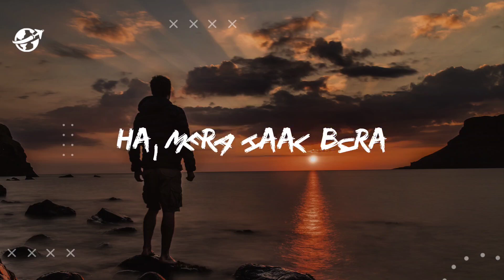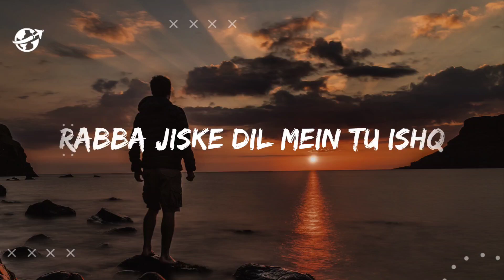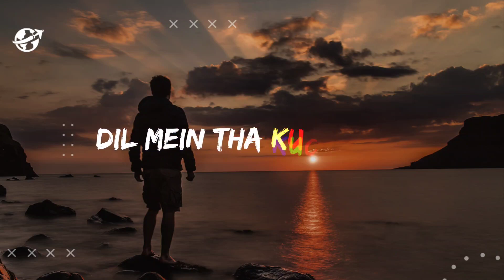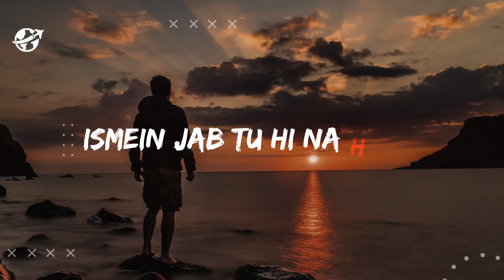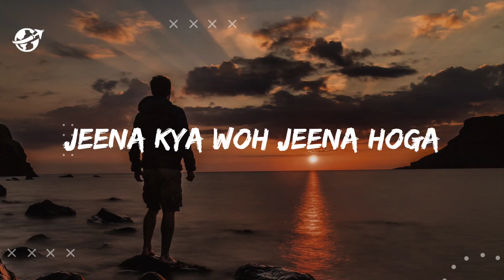Arijit Singh: O Bedardeya (Lyrics) | Tu Jhoothi Main Makkar | Ranbir K,Shraddha K | One Only Lyrics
Lyrics:
Pyar Jhutha Tha Jataya Hi Kyun
Aise Jaana Tha Toh Aaya Hi Kyun

Aye Sitamgar Tu Zara
Aur Sitam Karde Aa
Aaja Bewajah Sa Yeh
Rishta Khatam Karde Aa

O Bedardeya Yaar Bedardeya
O Bedardeya Yaar Bedardeya O

Dard-E-Dil Ke Bina
Mehfil Hi Kya
Dard-E-Dil Ke Bina
Mehfil Hi Kya

Jo Na Toota Kabhi
Woh Dil Hi Kya

Hai Mera Haal Bura
Aur Bura Karde Aa
Mere Zakhmon Ko Zara
Aur Hara Karde Aa

Kyun Saiyan
Maahi Mera Saudaiyan
Dhoop Loot Ke
Jo De Gaya Parchhaiyan

Hmm.. Badle Wafa Ke
Maine Payi Kyun Tabahiyan

Rabba Jiske Dil Mein Tu Ishq
Duniya Bhar Ka Deta Hai
Usi Ke Dilbar Ko Phir Kyun
Dil Patthar Ka Deta Hai

Hum Mein Jo Tha
Woh Raha Kyun Nahi

Dil Mein Tha Kuchh Toh
Kaha Kyun Nahi
Kaha Kyun Nahi

Tha Kabhi Pyar Toh
Insaaf Mera Karde Aa
Ya Kabhi Tha Hi Nahi
Saaf Mana Karde Aa

O Bedardeya Itna Reham Karde Aa

O Bedardeya Bedardeya
O Yaar Bedardeya Bedardeya
Bedardeya Yaar Bedardeya
Bedardeya Yaar Bedardeya O

Kaisa Banzar Seena Hoga
Ismein Jab Tu Hi Na Hoga
Tujh Bin Jee Toh Loonga Lekin
Jeena Kya Woh Jeena Hoga

I Hope You Guys Enjoy! Thanks For Waching!